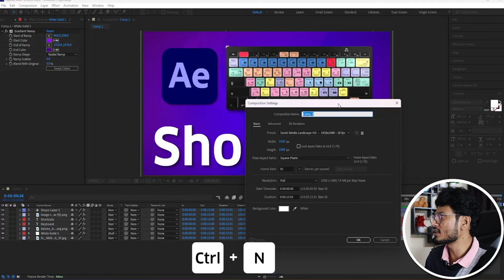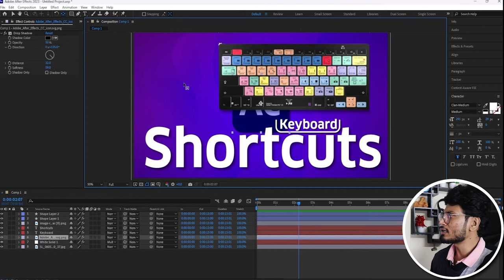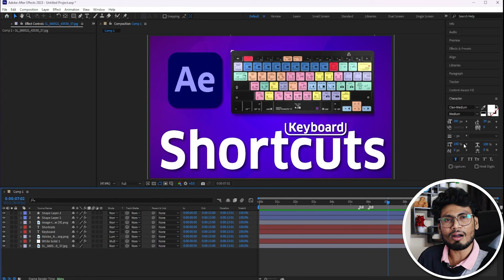Advance & Basic Keyboard Shortcuts in After Effects 2023